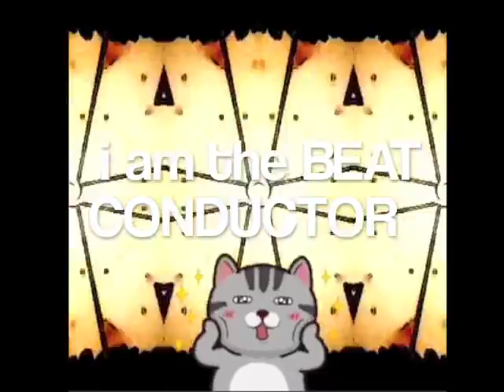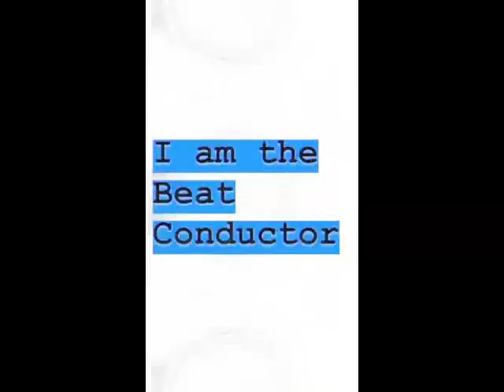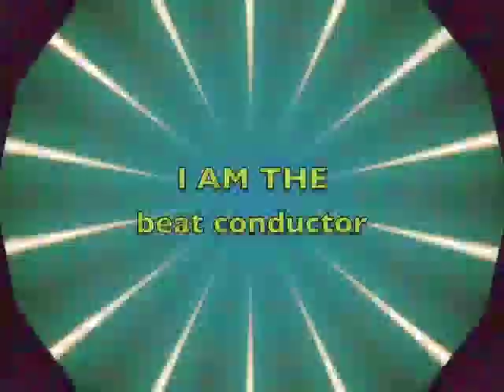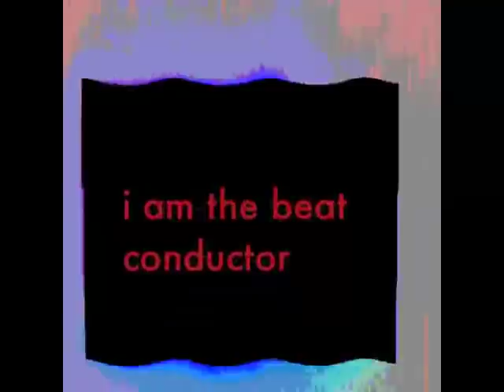Lukas Freudenberger - Beat Conductor (Original Mix) // official video promo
ARE you ready for the Beat Conductor ? ? ?